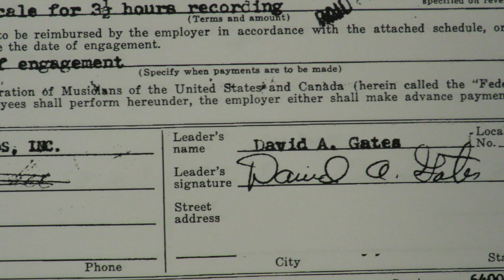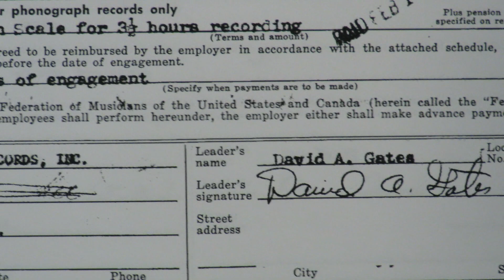The Innocents "Don't Call Me Lonely Anymore" 1964 David Gates Billy Strange Hal Blaine Al De Lory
Here is "Don't Call Me Lonely Anymore" by the three-man vocal group The Innocents.  It was written by Jim Lee, who co-produced it with Lee Hazelwood.  The arranger on the January 25, 1964 session was David Gates, who had some of his favorite musicians playing along.  They included guys that David had worked with on an album as The Avalances, like guitarists Billy Strange and Wayne Burdick and drummer Hal Blaine.  Rather than use his high school pal Leon Russell as pianist, Gates had Al De Lory sitting at the ivories.  Clifford Hils was on bass with Bill Pitman on a guitar and Baja Marimba band leader Julius Wechter on percussion.  Released on a single, "Don't Call Me Lonely Anymore" was opposite a cover of the Rodgers-Hart song "My Heart Stood Still," from the same recording session.  The Innocents are also known for backing Kathy Young on many songs.